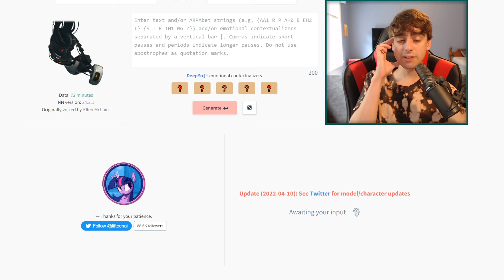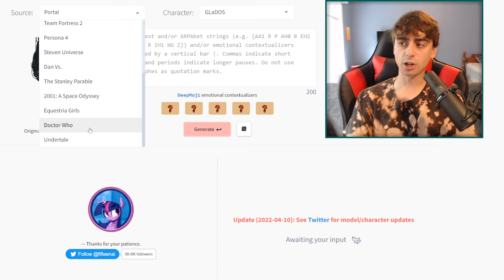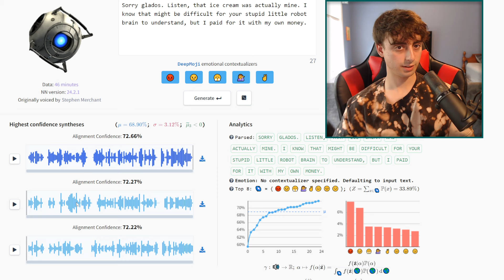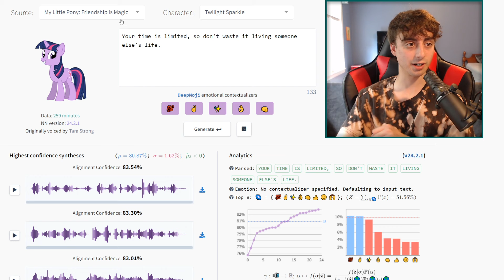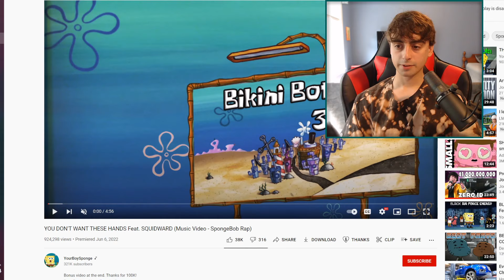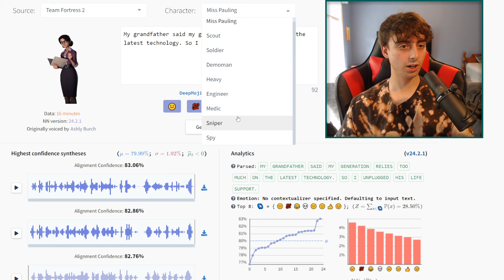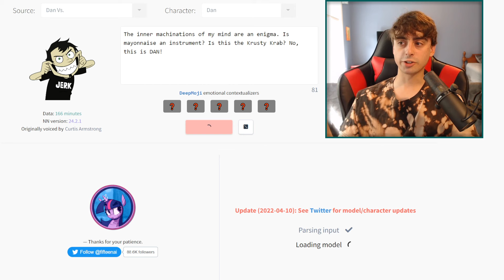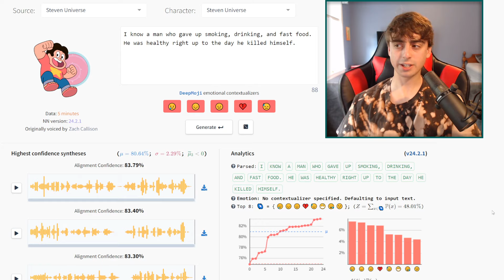FREE High Quality Text to Speech AI for Characters!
*THE THUMBNAIL USED IN THIS VIDEO INVOLVES THE USE OF AI-GENERATED IMAGERY*

I make all sorts of videos here on Youtube! Technology, Tutorials, and Reviews!

Leave Suggestions, Thoughts or a Nice Comment! Bye!